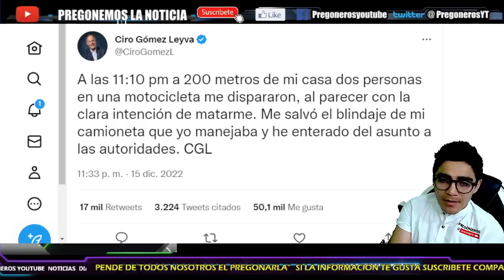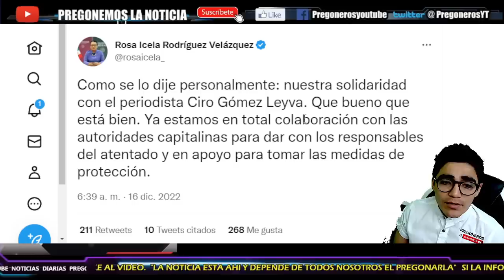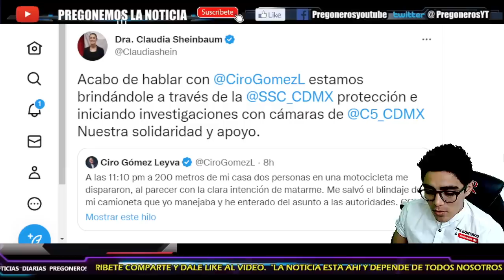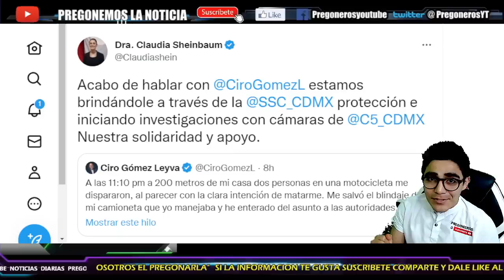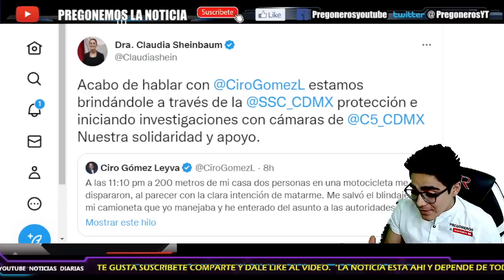¡AL BORDE DEL LLANTO!